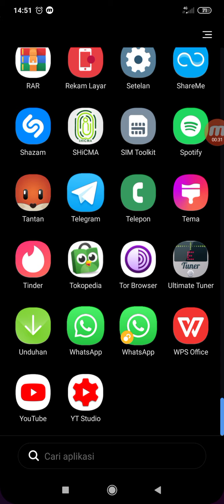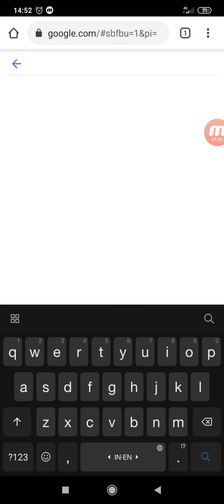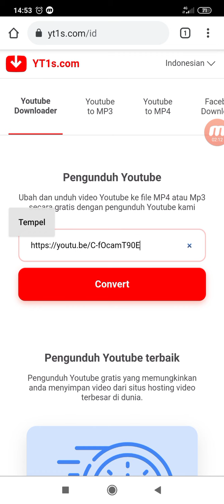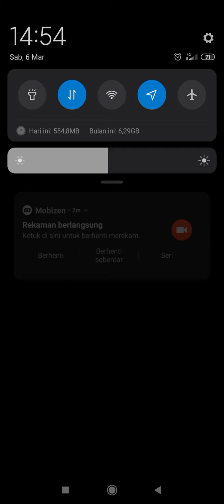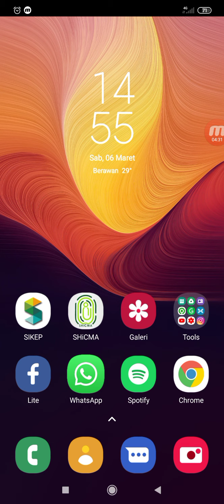Cara Download Video Youtube Tanpa Aplikasi 2021